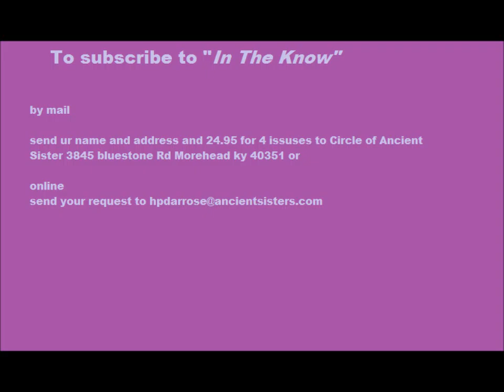In The Know Comm.